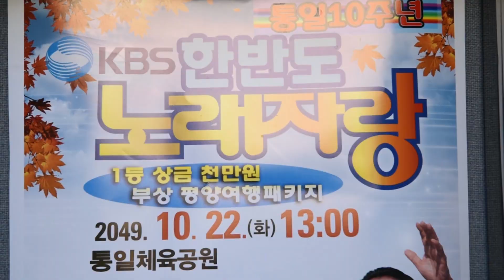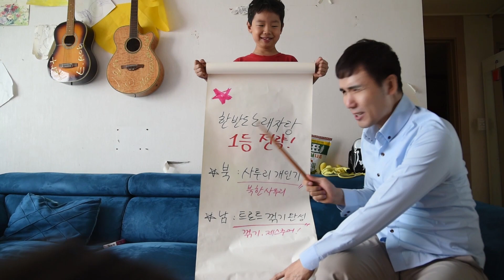한반도 노래자랑♥정동원 육십령 부르는 권이롭 군(만10세)^^ / 권노해만 김도경 출연, 육십령OST SNUE 통일단편영화제 공모 장려상 수상작 by 레몬트리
*통일10주년기념 한반도노래자랑! 마지막에 정동원의 육십령을 불렀어요^^
*서울교대 SNUE 통일 단편영화제 공모 장려상 수상작 by 레몬트리

상장 제2020-12호 - 장려상 / 팀명 : 레몬트리  / 작품명 : 한반도 노래자랑
위 학생은 서울교육대학교 통일교육 선도대학사업단이 주최한
'한반도 통일을 염원하는 SNUE 통일 단편영화제 공모전' 에 우수한 작품을 출품하여 형화 통일의식 제고에 기여하였으므로 이 상장을 드립니다.
2020년 10월 12일
서울교육대학교 통일교육선도대학사업단장

-출연 배우-
아빠 역 : 권노해만
아들 역 : 권이롭(만10세)
새터민 여가수 역 : 김도경
남동생 : 권이모든(만7세)
여동생 : 권이끌림(만3세)
놀이터어린이1 : 유채연
놀이터어린이2 : 이준서
시상발표 : 이젠

-영화 내용-
통일이 된 후 10년 뒤 가상의 대한민국!
전국노래자랑 이 남북 전국규모로 확대 된
통일10주년 기념 '한반도 노래자랑' 으로 개최되는데,
상금 천만원과 평양 여행권이 부상으로 주어진다고...?